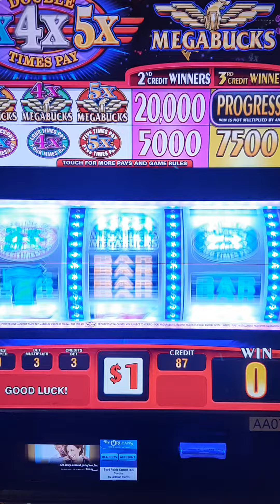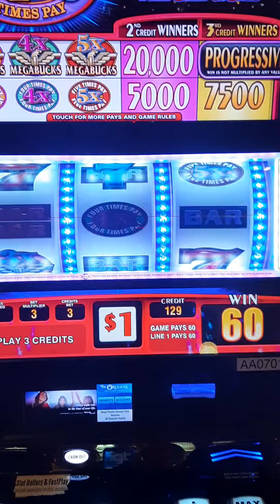The Orleans Las Vegas